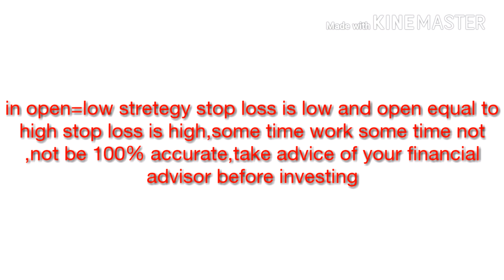Stock market strategy,stock market treading method